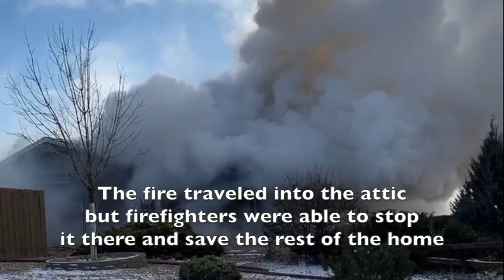New Year's Day Structure Fire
On January 1, 2019 crews responded to a structure fire in the 16000 block of Lomand Circle. This video combines footage taken by a passerby and video from the cameras on the fire trucks.